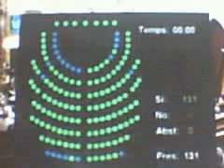GPN DIALOGANDO CON EL PARLAMENTO DE CATALUÑA. Ple del Parlament 18 de juny de 2008 PARTE 9